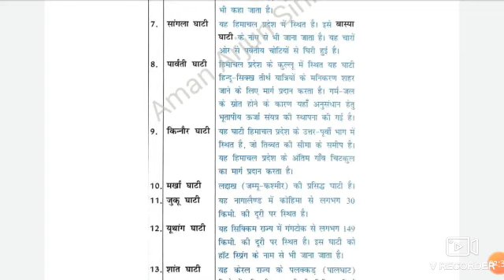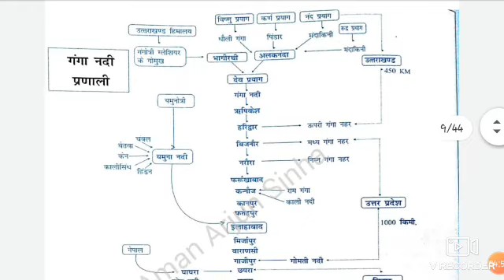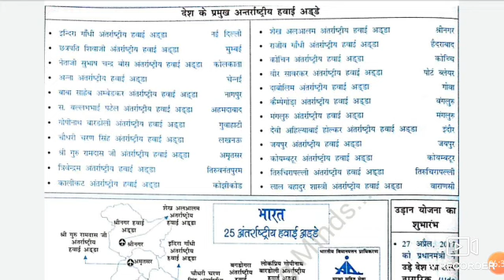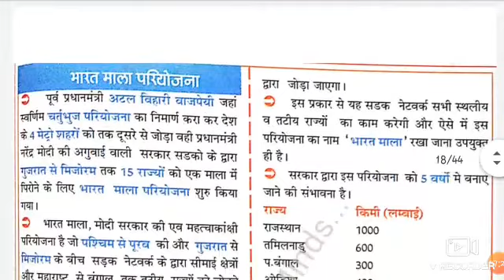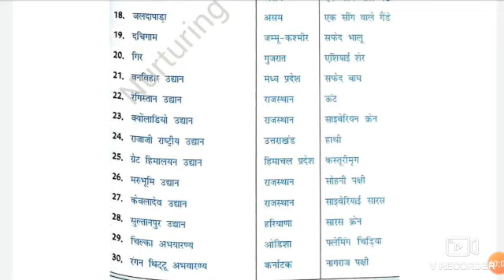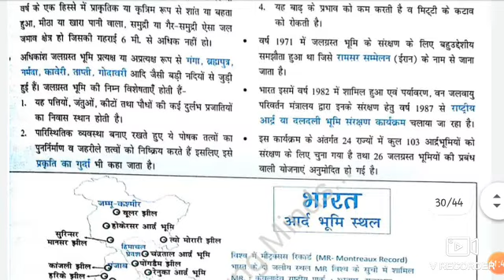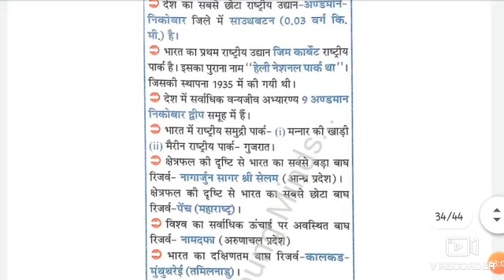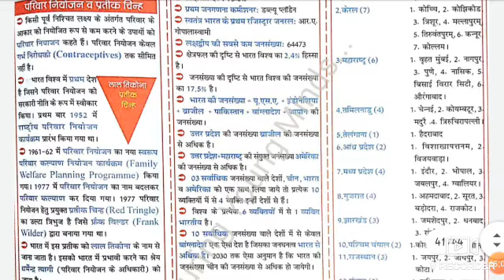Geography notes book in hindi pdf download 👇👇👇link👇👇